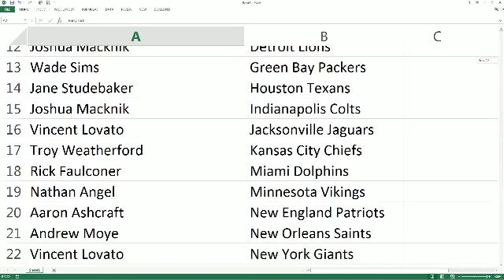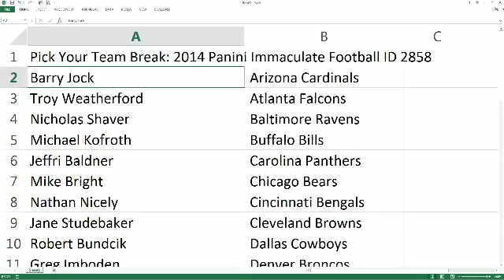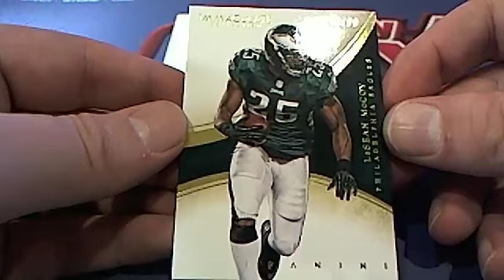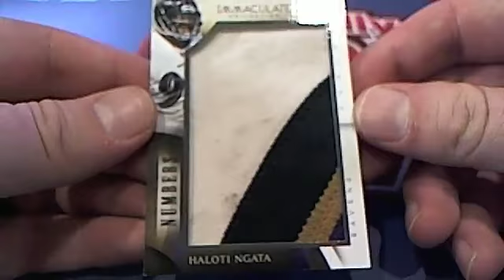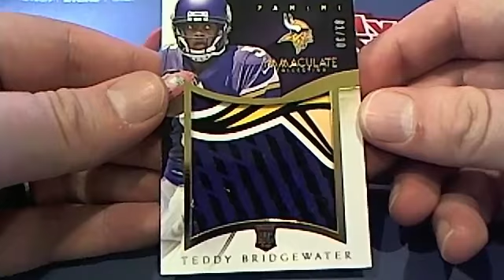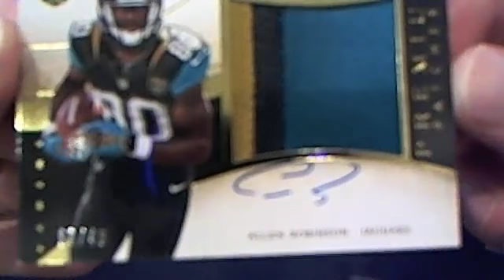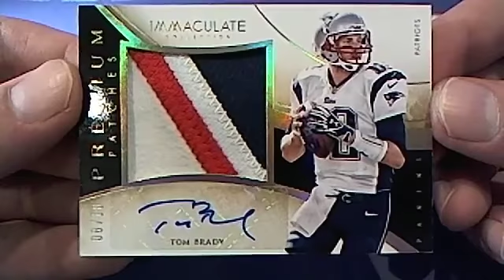2014 Immaculate Football Box 2858